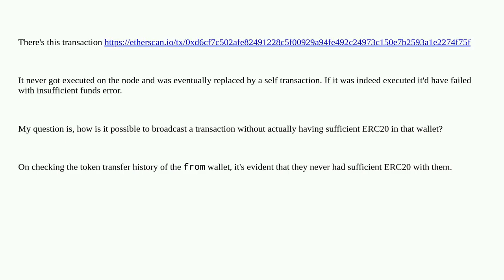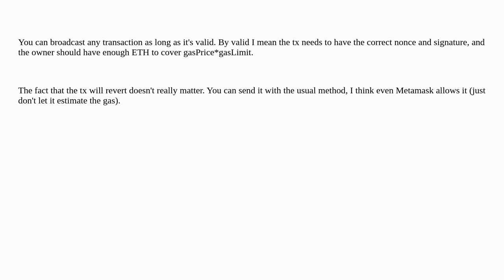Ethereum: How is it possible to broadcast an ERC20 transfer without actually having any?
How is it possible to broadcast an ERC20 transfer without actually having any?

A special thanks goes out to the community

  erc-20